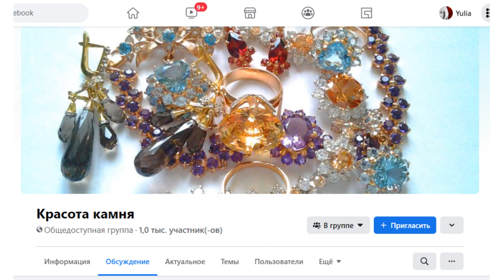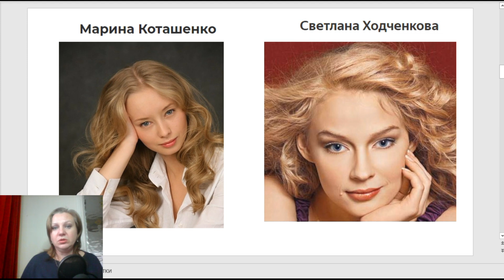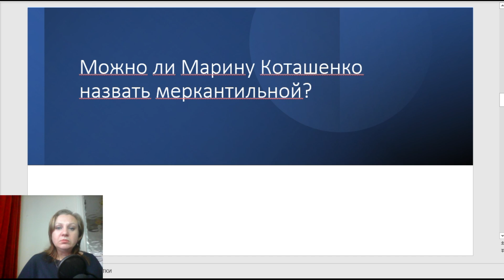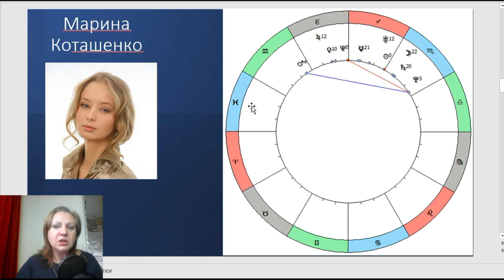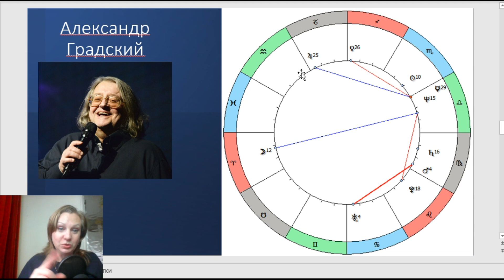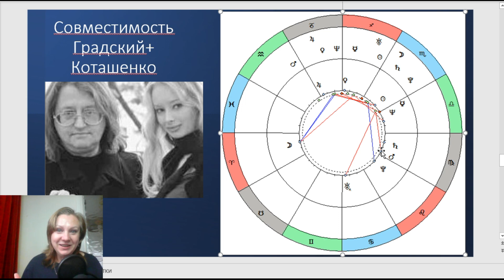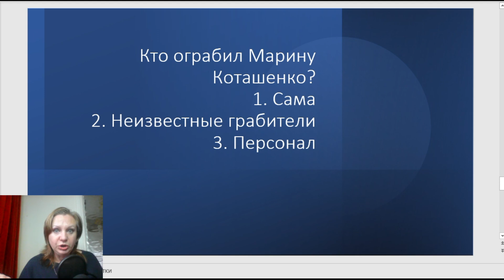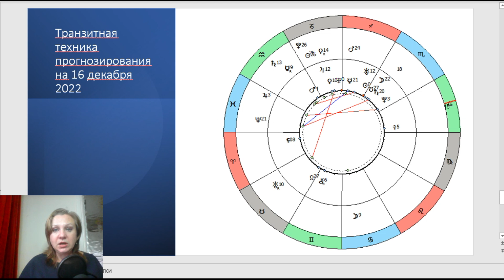Кто обворовал Марину Коташенко? Меркантильна ли Марина Коташенко?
Подходили ли они другу другу с Александром Градским? Почему он на Марине женился так поздно? Почему она согласилась жить с Александром Градским вне брака?